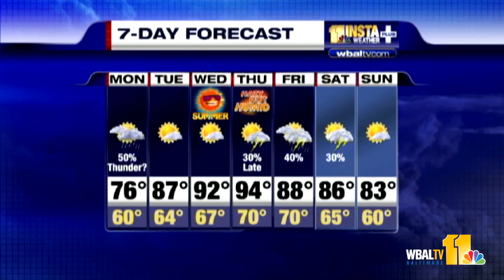Event to mark official start of War of 1812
Ava talks with Rangers Vince and Jim about Monday's continued events for Sailabration, which include a free event at Fort McHenry that marks the official start of the War of 1812. The event begins at 11 a.m. and will include an official message from President Barack Obama.